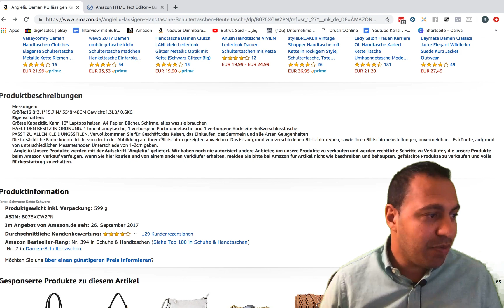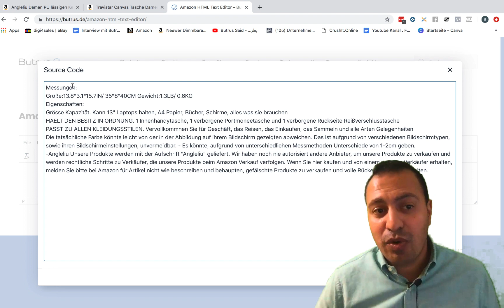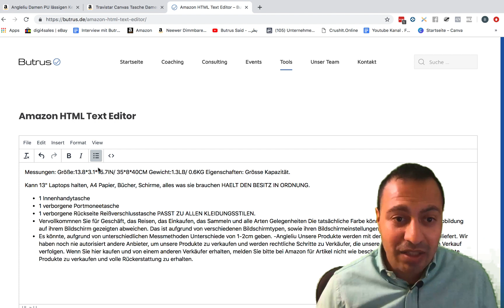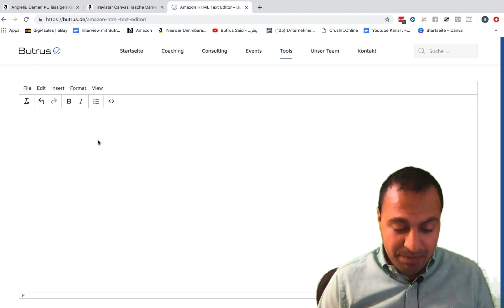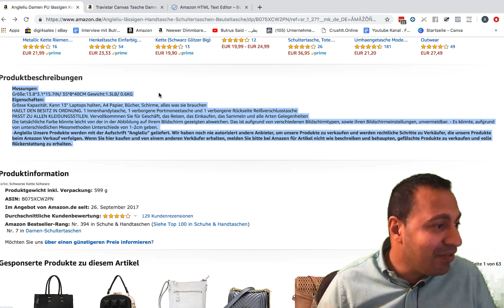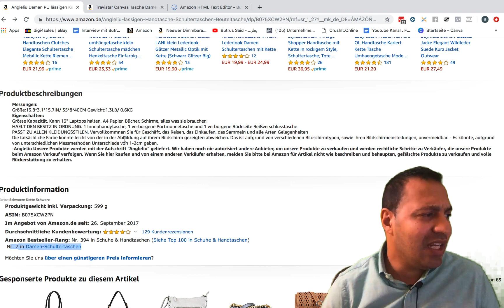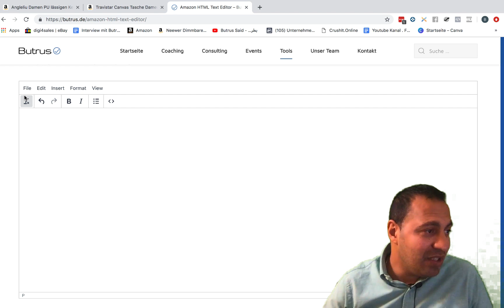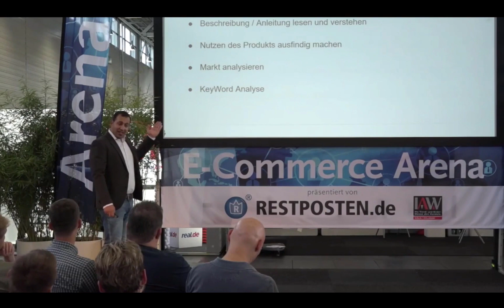HTML EDITOR für Amazon Amazon FBA Produktbeschreibung mit HTML formatieren